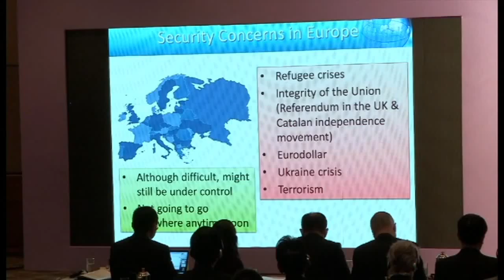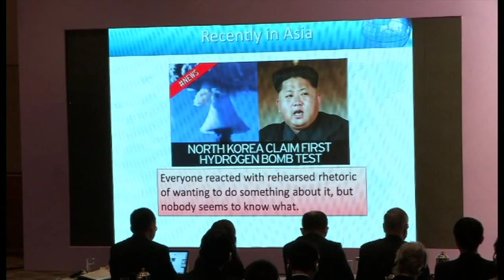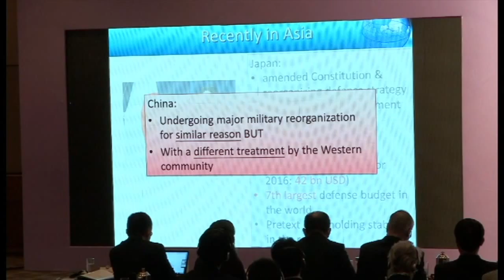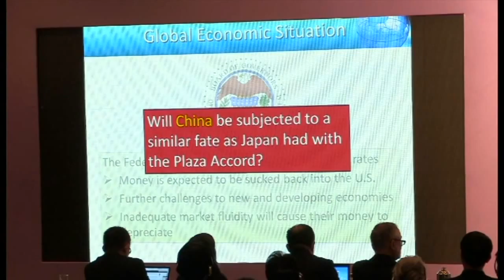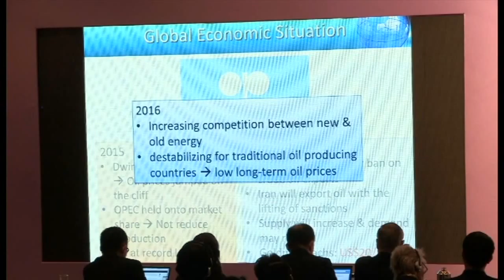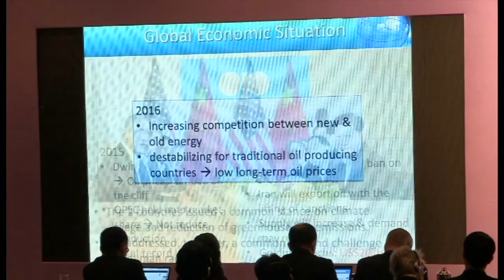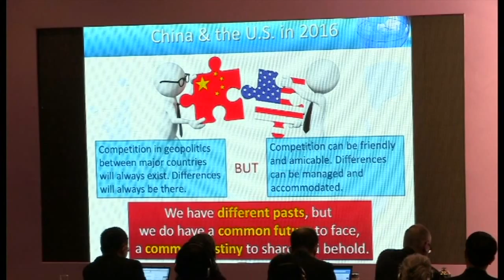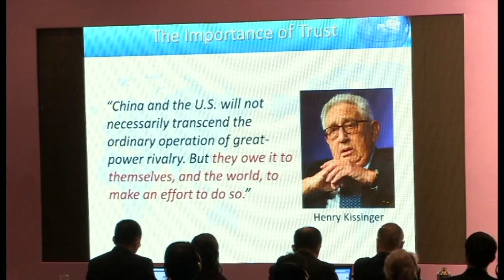Sino-US Colloquium “Sino-US Security Relations: An Agenda for the Next U.S. President.” opening_2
The China Energy Fund Committee (CEFC), a non-governmental think-tank with special consultative status at the United Nations Economic and Social Council, convened its ninth Sino-US Colloquium on the topic of  “Sino-US Security Relations: An Agenda for the Next U.S. President.” Held at the Hong Kong Convention and Exhibition Center, the colloquium presented recommendations on Sino-US security issues for US policy advisers and 2016 presidential candidate. The closing address presented by Dr. Patrick Ho Chi Ping, Deputy Chairman and Secretary General of CEFC.